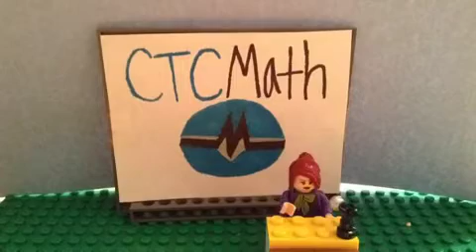Doering family reviews CTCMath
Want to do some practice questions now?

to access a bank of questions.

You can also access the math lesson summary and worksheet.

Math Lessons
Online Maths Tutorials
CTC Math
online math program
online math tution
math tutor
online math tutor